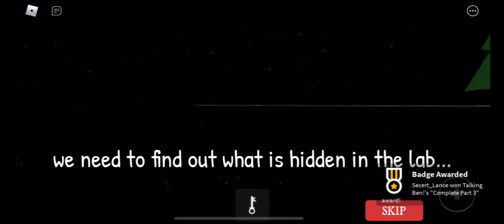Ben Chapter 3 Lab (FULL WALKTHROUGH) HOW TO ESCAPE! [ROBLOX]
Ben Hohoho Yes